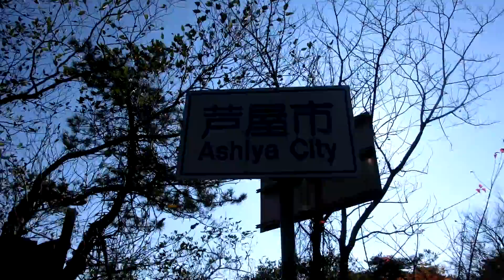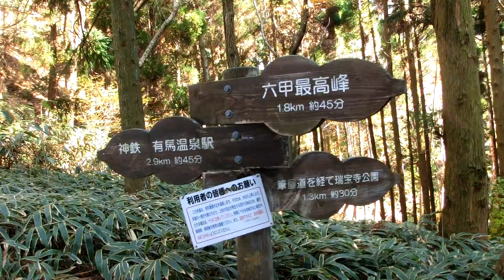奥池から瑞宝寺公園紅葉 平成２６年１１月２２日（土） その３ ムービーショー